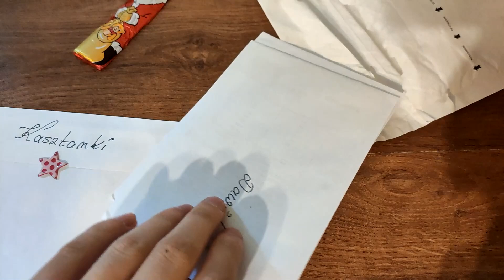Zdrapki Lotto - NIESPODZIANKA OD MADZI 🎁🎅❗ MAMY WYGRANE 🤑❗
Dziś zapraszamy Was do oglądania niespodzianki, którą dostaliśmy od Madzi - Alicja w Krainie Zakupów! Baaardzo dziękujemy ❤️